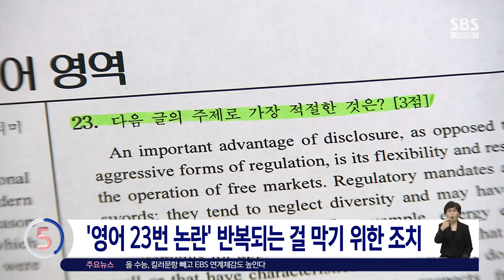"'수능 영어 23번 논란' 막는다"…사설 모의고사 검증 확대 / SBS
〈앵커〉

수능 출제자와 사교육 업체 간 유착이 최근 감사원 감사를 통해 확인되면서 수능 출제 방식을 완전히 바꿔야 한다는 목소리가 높은데요, 교육부는 시중에 발간되는 수능 직전의 사설 모의고사까지 다 훑어서 판박이 문항을 걸러내겠다는 방침입니다.

남주현 기자가 보도합니다.

〈기자〉

교육부와 한국교육과정평가원이 '수능 출제 공정성 강화 방안'을 발표했습니다.

2023학년도 수능 영어영역에 입시학원 사설 모의고사 영어 지문이 그대로 출제됐던, 이른바 '영어 23번 논란'이 되풀이는 걸 막기 위한 겁니다.

교육부와 평가원은 출제 과정에서 수능 문항과 사교육 문항 간 유사성 검증을 강화하기로 했습니다.

기존에는 검증 대상에서 배제됐던 10월, 11월에 발간된 사교육업체 모의고사까지 검증 범위를 넓히고, 출제 중인 수능 문항이 사교육업체 자료와 비슷하면, 현직 교사로 구성된 수능 출제 점검위원회를 통해 집중적으로 들여다보기로 했습니다.

[오승걸/한국교육과정평가원 원장 : 사교육 등 기출문항과의 유사성 검증을 위하여 시중 문제지 및 주요 사교육 업체 모의고사 등을 공식적으로 구입하여 체계적으로 점검하겠습니다.]

교육 당국은 문항·정답 이의신청 심사 기준에 '사교육 연관성'을 추가하고, 출제 인력 관리와 출제진 선정도 체계화합니다.

교육청과 대학 등의 협조를 받아 일정 기준을 만족하는 신규 인력으로 검증된 '인력풀'을 만들고, 최종 출제위원은 이 중 무작위 선정할 방침입니다.

한국교육과정평가원은 오는 11월 14일 치러지는 2025학년도 수능에서 지난해와 마찬가지로 킬러 문항을 배제하고, 적정 난이도를 유지하겠다는 방침을 함께 내놨습니다.

(영상취재 : 김균종, 영상편집 : 박지인)